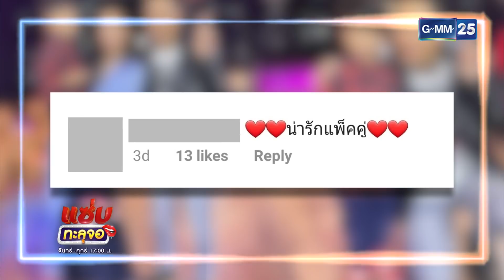"แพท ณปภา" ยิ้มรับถูกจับจิ้น "แพท พาเวอร์แพท" | Highlight แซ่บทะลุจอ | 2 เม.ย. 64 | GMM25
รายการ "แซ่บทะลุจอ" 👄 พร้อมเสิร์ฟ​ความ​แซ่บ ล้วง ลึก กับ "บอย​ วันบันเทิง" , "อ้วน​ รีเทิร์น" , "จ๊ะ​ นงผณี" และ​ "เอม​ วิทวัส" ​
พบกัน​ ทุกวันจันทร์​ -​ ศุกร์​ เวลา​ 17:00 น. ทางหน้าจอ